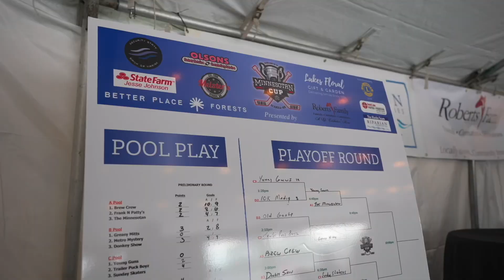The Minnesotan Cup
Adult hockey tournament located in downtown Scandia since 2014.